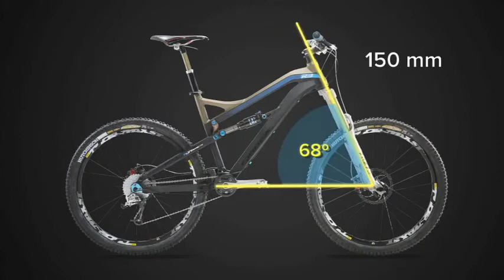Orbea Rallon - Geometria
Su perfecta dinámica, su excepcional comportamiento sin importar el terreno, junto con la customización del amortiguador, son sólo algunos de los argumentos que nos permiten decir que esta bicicleta será un modelo de referencia en el mercado. Te presentamos una bicicleta ágil para subir por senderos revirados, pero estable y segura en descensos agresivos.